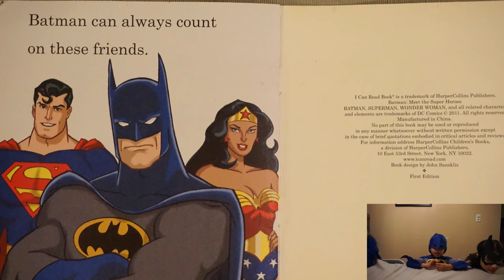"Batman Meet The Super Heroes" (READ OUT LOUD) Bedtime stories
In this video we are going to be ready an I can read book
 "Batman Meets The Super Heroes"

Thanks